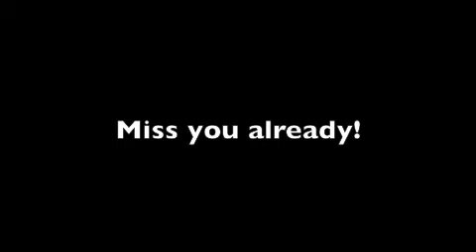Anaru Bickford Movies Momoe's visit to New Zealand 2010 - Mobile 1.m4v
Momoe Seki came to stay with us this year as part of a Japanese exchange.